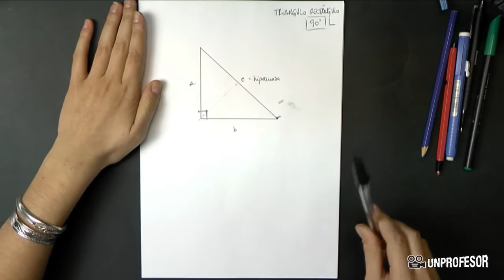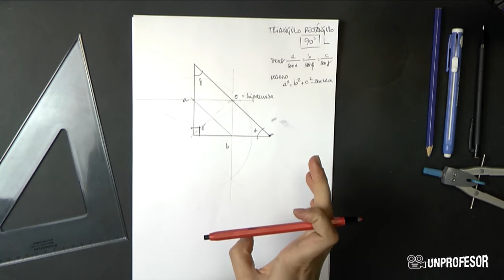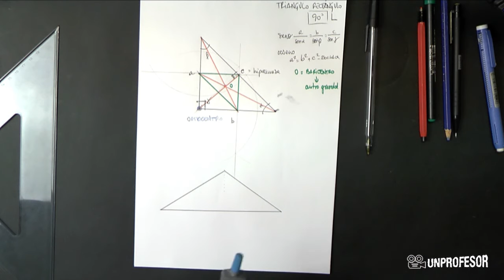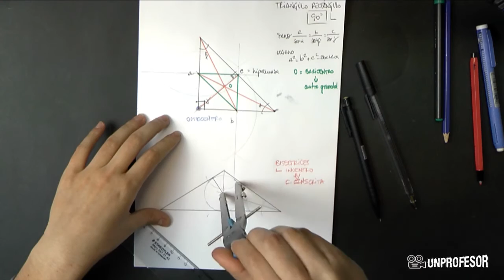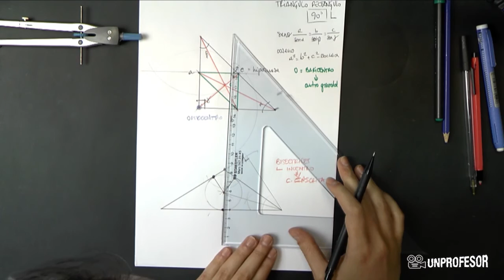Construcción de los elementos de los triángulos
Construcción de los elementos de los triángulos . Si quieres practicar lo que has aprendido en este vídeo puedes descargarte ejercicios con sus soluciones - Además podrás hacer preguntas al profesor que ha hecho el vídeo. En este vídeo os voy a seguir explicando la construcción de los elementos de un triángulo.Veremos cómo construir triángulos repasando algunos conceptos básico